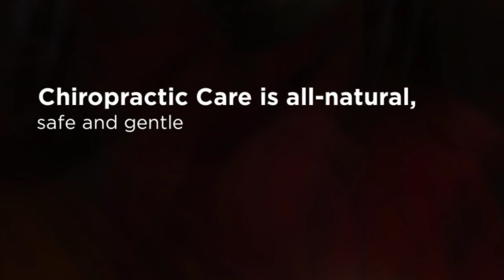San Antonio, TX Sports Injury Care - Peterson Chiropractic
4230 Gardendale, Bldg. 201
San Antonio, Texas 78229